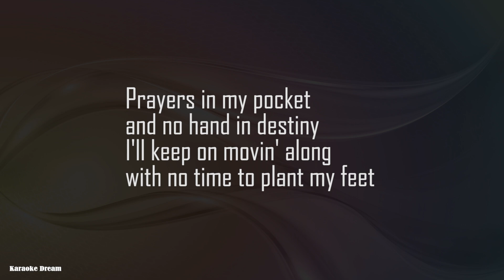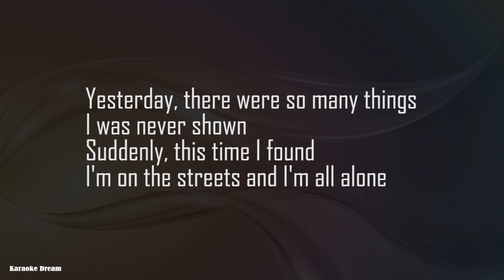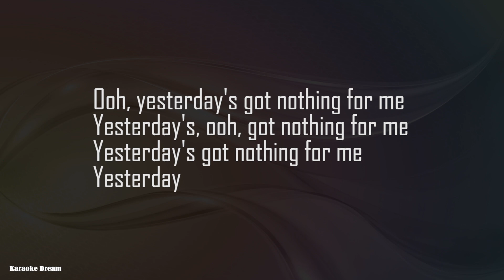Guns N' Roses "Yesterdays" Lyrics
With love and respect to Guns N' Roses and all the fans who will sing this song